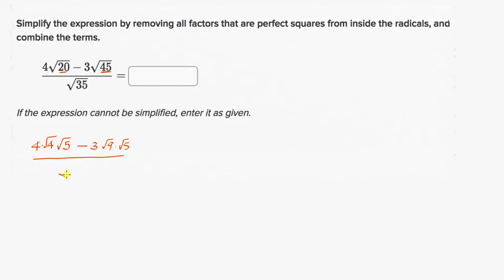ವಗ೯ಮೂಲವನ್ನು ಸಮಸ್ಯೆಗಳನ್ನು ಸುಲಭೀಕರಿಸುವುದು( ಚರಾಕ್ಷರಗಳಿಲ್ಲದ)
Original Title : Simplifying square-root expressions: no variables (advanced)